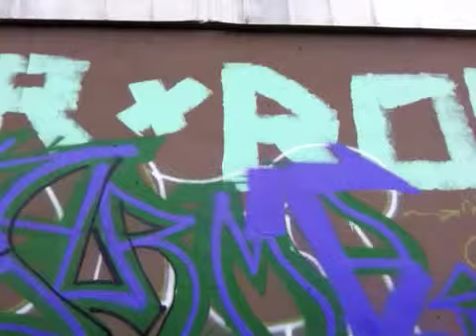Arma Graffiti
Covers All